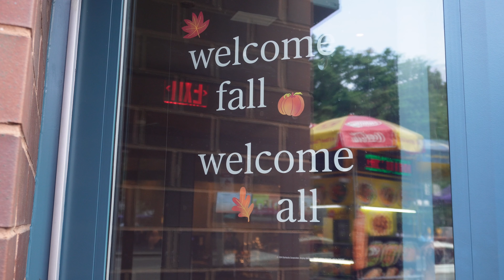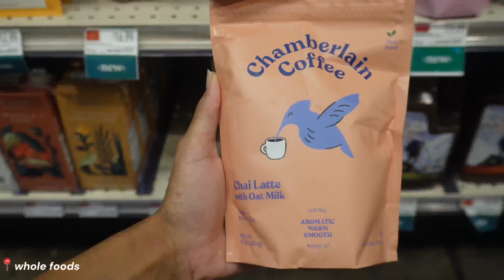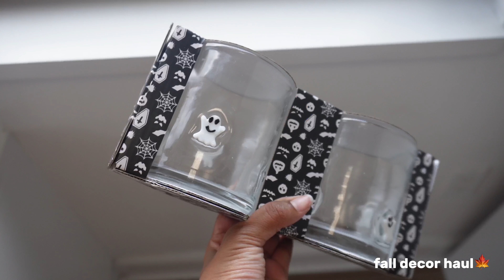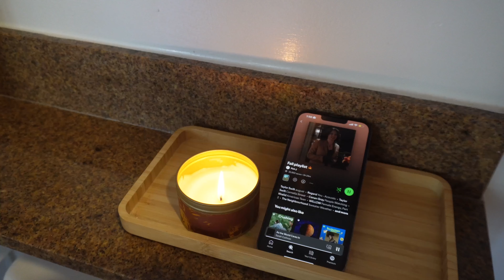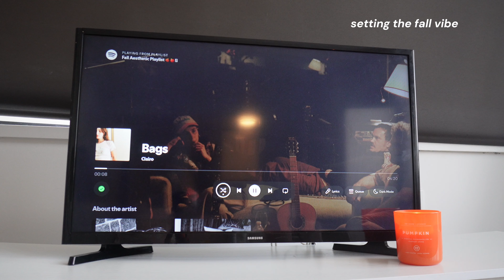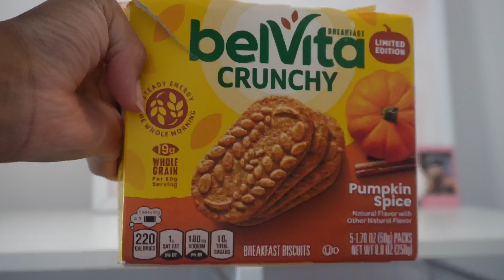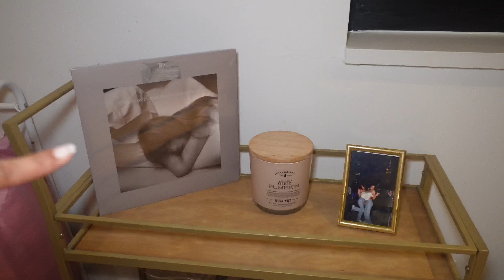Decorate For Fall With Us| Prepping For Fall| Fall Decorating Ideas| Cozy Night In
Welcome to our first fall video of the season! In this vlog, we decorate our apartment for fall, make soup, and watch Gilmore Girls!  See you next Friday!
                                               -Brit and Bri
                    @ britani_lewis
fall hobbies, autumn hobbies, fall bucketlist, bucket list, fall acitivities, things to do in the fall, autumn buck list autumn activities, mulled wine, fall decor, fall shopping, fall at target, fall target haul, fall michaels haul, fall tjmaxx home goods marshalls haul, fall shop with me, self care day at home, living in nyc vlog, fall decorating ideas 2024, room decorating ideas, decorating for fall, home decorating ideas, decorating my room for fall, prepping for fall, new york fall, fall vlogs, day in the life vlogs, new york fall vlog, getting ready for fall, fall season videos, twin sisters   the Lewis twins __________________________________________________________________________